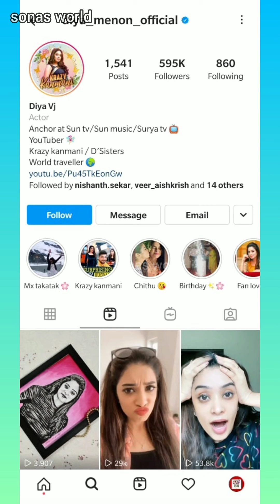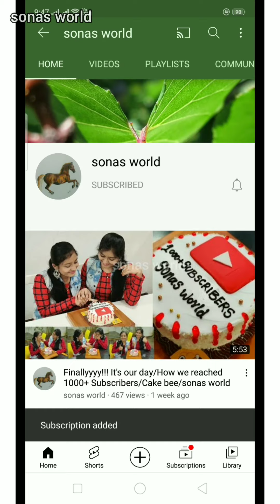Sun TV Anchor Diya Menon with us😨 /We spoke to her😭😨/How did this happen/Talk with Krish/sonas world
We had a Live chat with Aishwarya Krish and Anchor Diya Menon( Sun Tv) through Talk with Krish show. She got surprised❤️